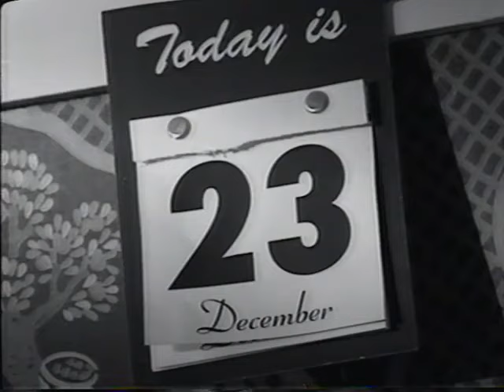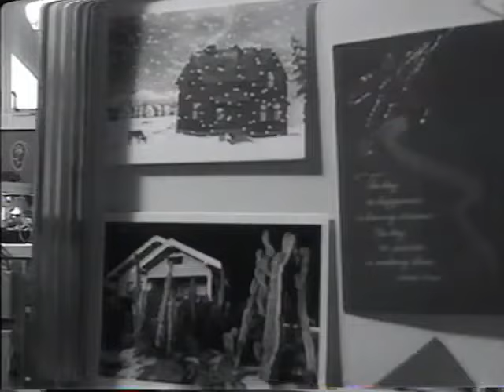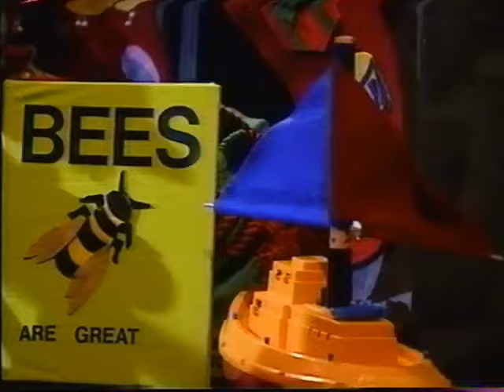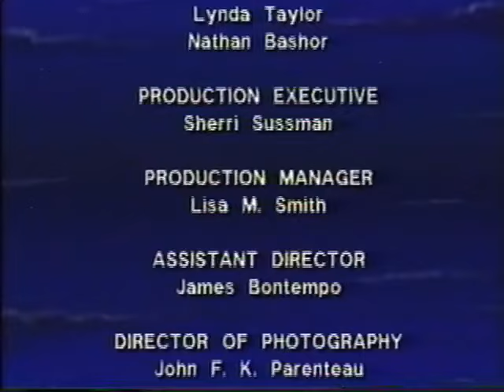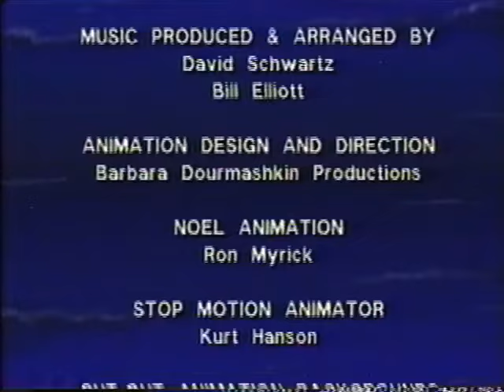Golden Book Video: Baby Songs Christmas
Originally uploaded by an anonymous YouTuber.
This is one of the many video spinoffs of Baby Songs that is not related to Hap Palmer himself.

Songs:
0:30 - Christmas Medley: The First Noel/It Came Upon a Midnight Clear/We Wish You a Merry Christmas
3:29 - Deck the Halls
4:46 - We're Cooking Supper for Santa
7:33 - Here Come A-wassaling (Puppet Style)
10:04 - The Twelve Days of Christmas
14:28 - Sleigh Ride
17:09 - Up on the Rooftop (Puppet Style)
19:49 - Jingle Bell Rock
21:53 - Peace on Earth